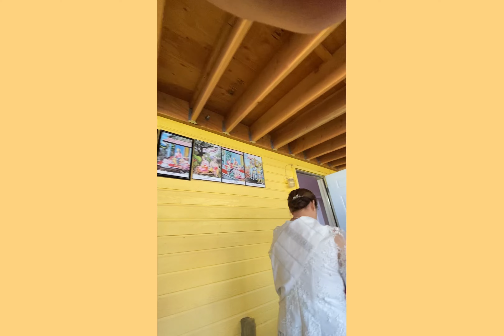LAO LUE BUDDHIST | CELEBRATION OF LIFE (COLORADO)